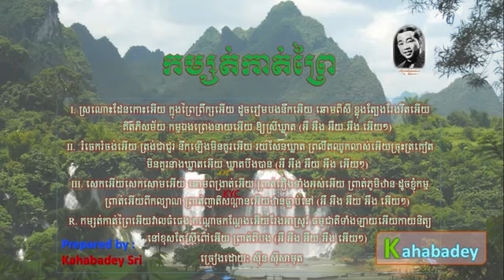Komsot Kat Prey by Sin Sisamuth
កម្សត់កាត់ព្រៃ